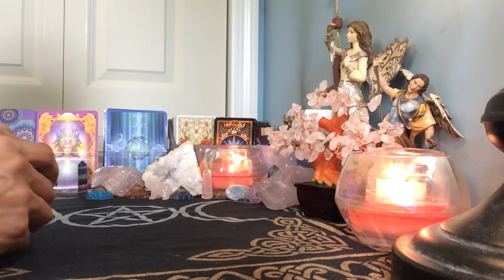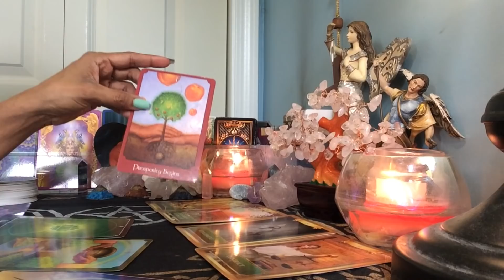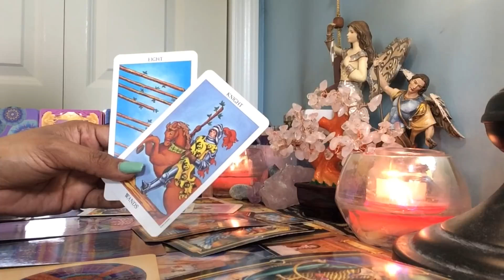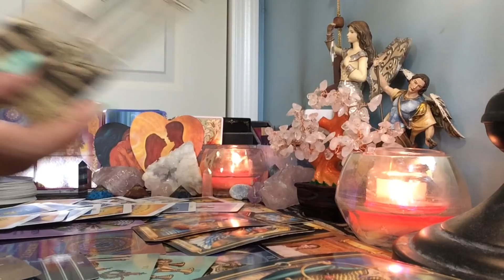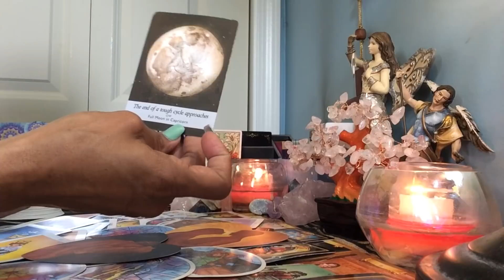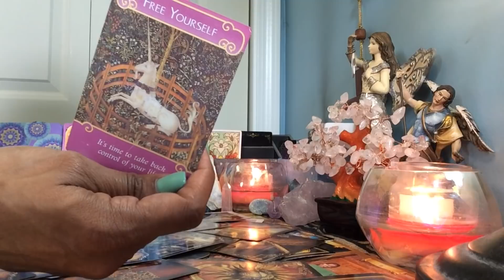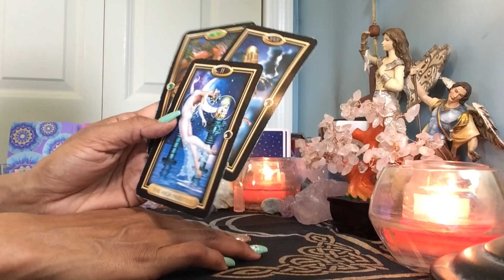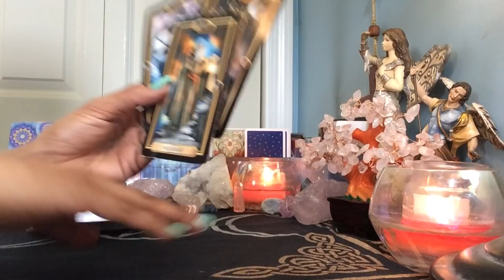Leo ♌️ Las Puertas estan Abiertas Empujalas y Cree!! Junio 15-30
Ofrezco ayuda y apoyo espiritual con el don de la visión espiritual y la sensibilidad a la energía, soy un trabajador de la luz, medio psíquico, sanador, empático.

Para lecturas personales:

Lectura personal de 1 pregunta: $ 11.11
Lectura personal de 2 preguntas: $ 22.22
Lectura personal de 3 preguntas: $ 33.33
Lectura Personal Intuitiva con Cartas de Oráculo  $77.77
Lecturas completas $ 111.11 ( Incluye lectura de energías de oráculo, Tus energías del tarot lectura completa, Las energías de tu persona del tarot lectura completa, lectura para las energías mutuas & 10 preguntas contestadas con el tarot)

24-48 horas para recibir sus lecturas privadas y la prórroga es más pronto.
Y hágame saber en los detalles qué tipo de lectura está buscando y proporcione su dirección de correo electrónico para que pueda enviarle los enlaces de su lectura.